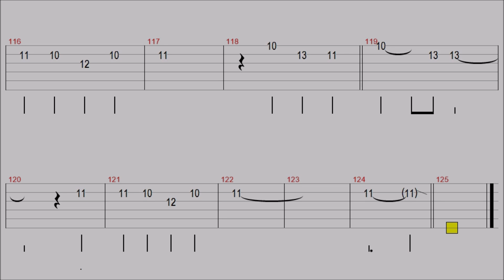Cliff Richard - Congratulations / Guitar Tab+BackingTrack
" Congratulations " Guitar Tutorial

Thanks~❤